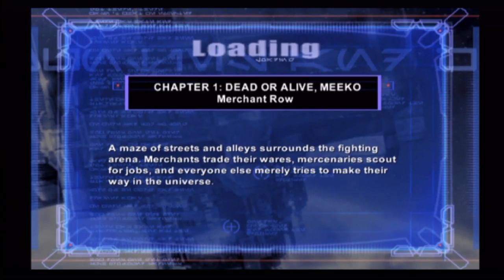Star Wars: Bounty Hunter - Episode 2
In this video, Jango finds something that can jump almost as far as he can.